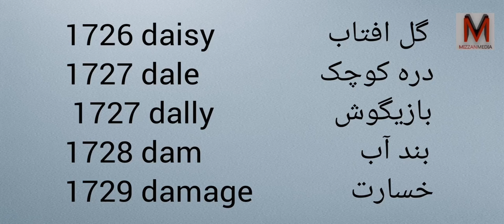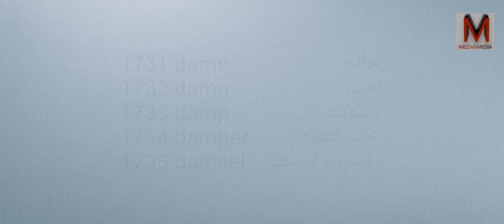Learn Farsi and English with Pronunciation - Part 87